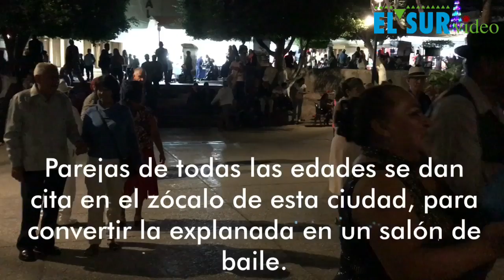Noches de Danzón en Chilpancingo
Danzón en Chilpancigo, tradición ver todos los jueves en el zócalo de esta ciudad.